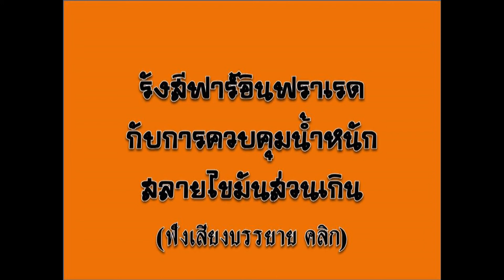รังสีฟาร์อินฟราเรดกับการควบคุมน้ำหนัก สลายไขมันส่วนเกิน